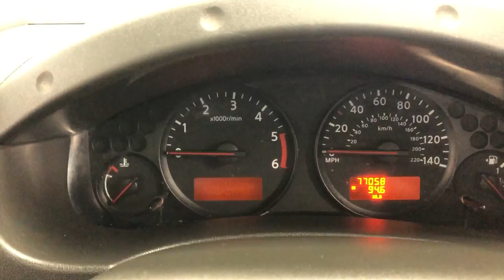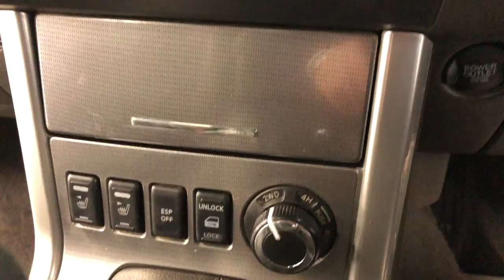Country Car Barford Warwickshire Vat Qualifying Nissan Navara for sale